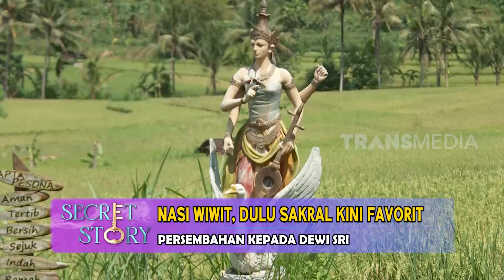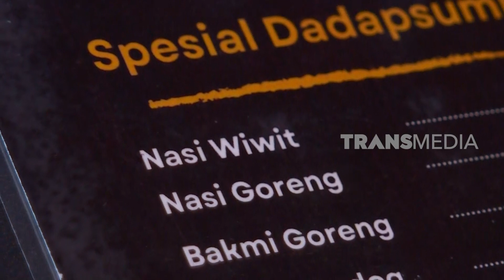Nasi Wiwit Dulu Sakral Kini Favorit | SECRET STORY (26/05/23)